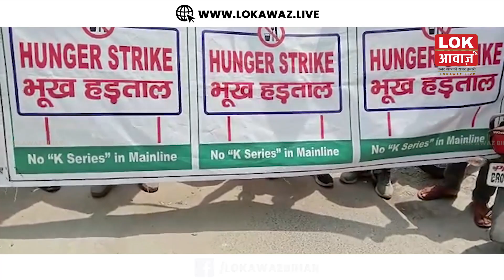रिटेल मोबाइल विक्रेताओं ने ओप्पो मोबाइल कंपनी के विरोध में किया प्रदर्शन